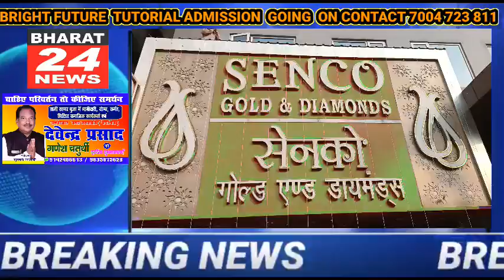Senco me Maha dhamaka OFFER धनतेरस और दिवाली ऑफ़र में सोने और हीरे की पेशकश